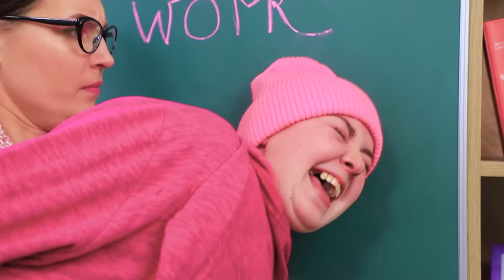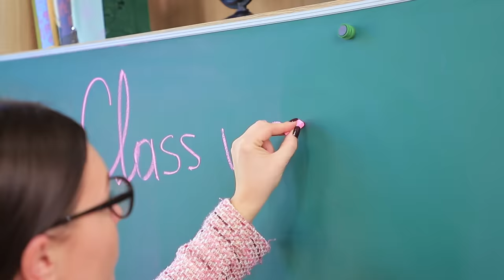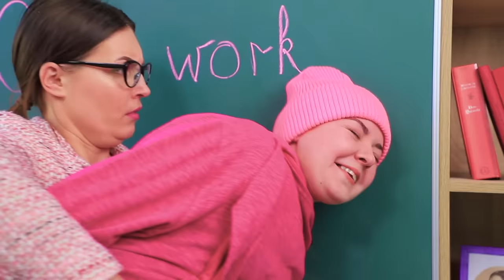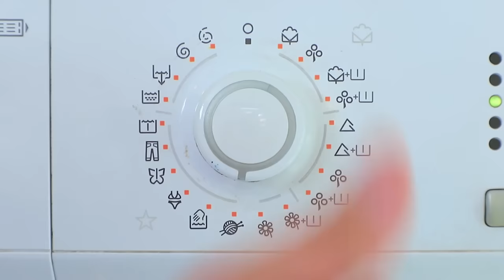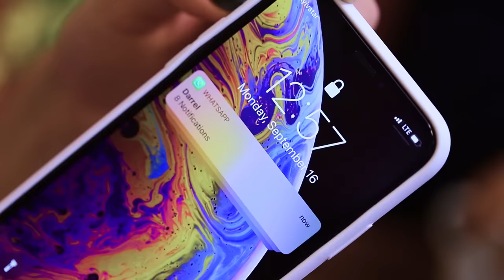अगर वस्तुएं इंसान होती/ 17 मज़ेदार परिस्थितियां जिससे हम रिलेट कर सके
सोचे कि जो चीज़े आप रोज इस्तेमाल करते है उनकी अपने विचार और भावनाएं हो। जानना चाहते है कि वो आपके बारे में क्या सोचते है?

और Troom Troom विडियो देखें:
प्रसिद्ध विडियो: